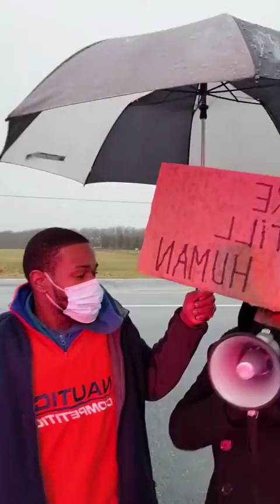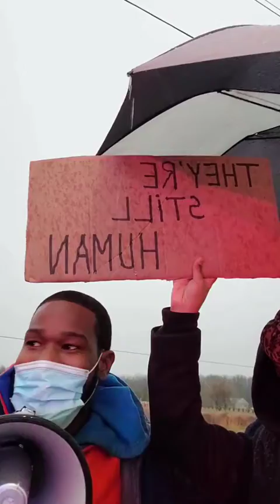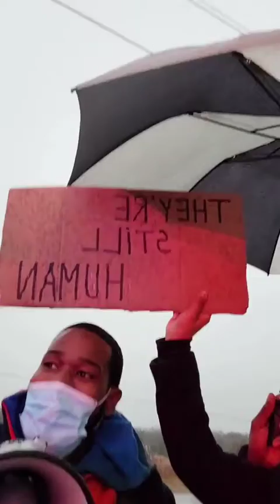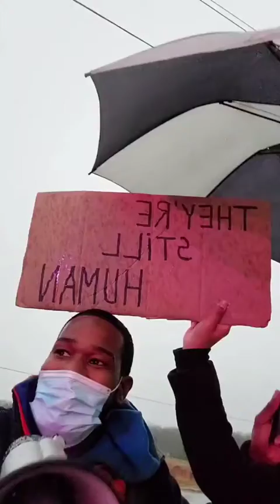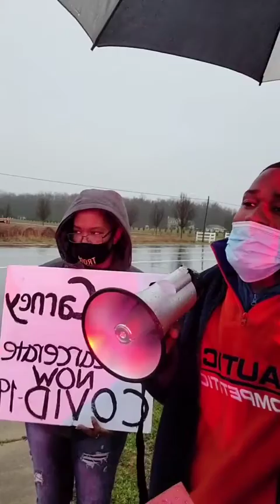DECARCERATE Delaware = DECARCERATE America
FRIDAY,
JANUARY 1ST, 2021
IN SMYRNA, DELAWARE
@ JAMES T. VAUGHN CORRECTIONS

JOIN US THIS FRIDAY @ 4PM